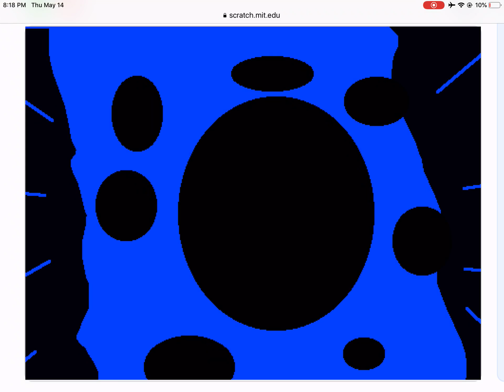Klasky Csupo Robot Logo 1998 In Scratch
Credit To Mario90007